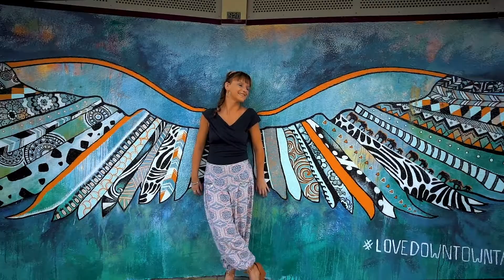Bel turns three! l Hydro Hayley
Hey Hydro fam - in this vlog we celebrate miss bel on her third birthday!! It was so cool that I got to spend time with bel on her birthday. She loved the little present I got her! Hope you enjoy this cool vlog! happy late birthday Bel bel!